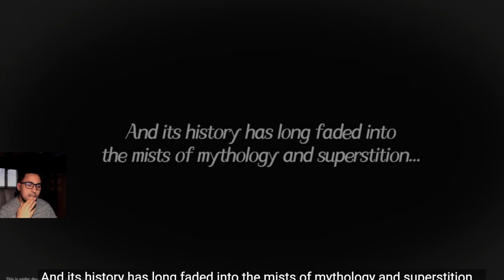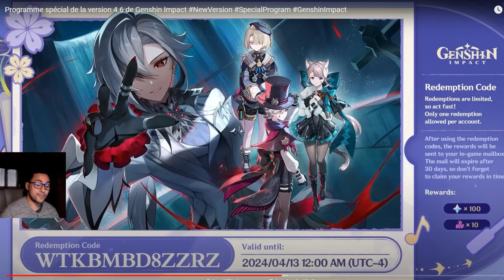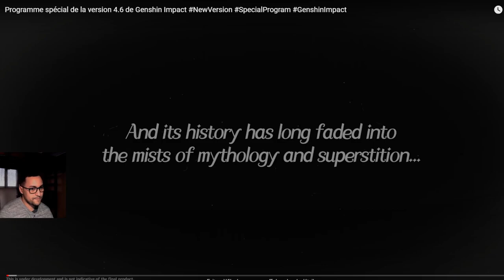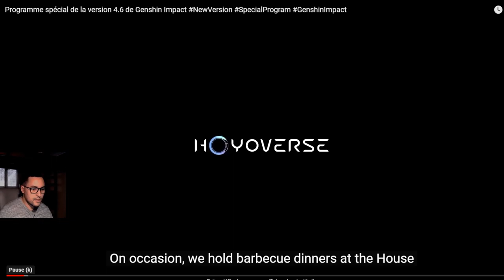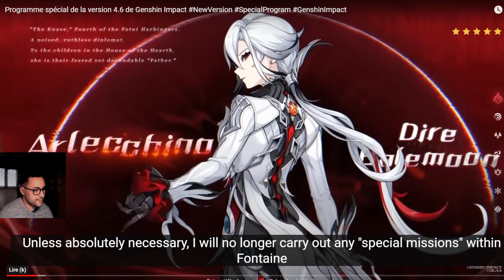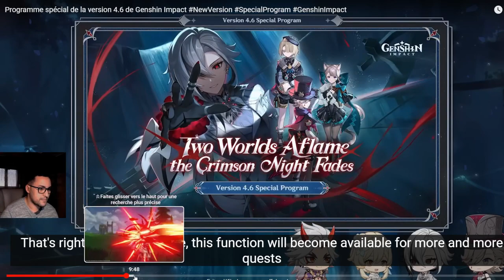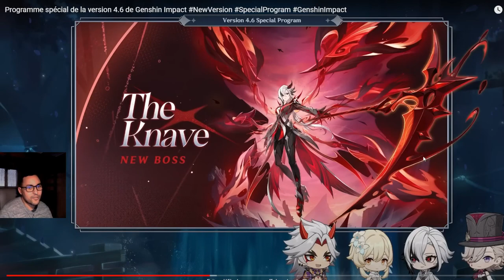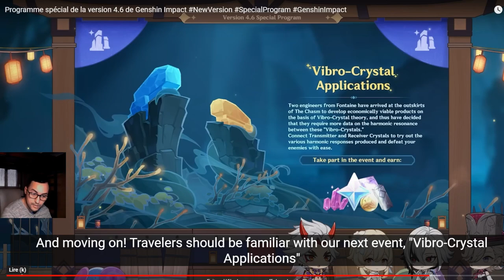MY REACTION AND (VERY) DETAILED ANALYSIS TO THE VERSION 4.6 SPECIAL PROGRAM !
This brand-new patch is already insane !! Lots of interesting lore to look forward to !